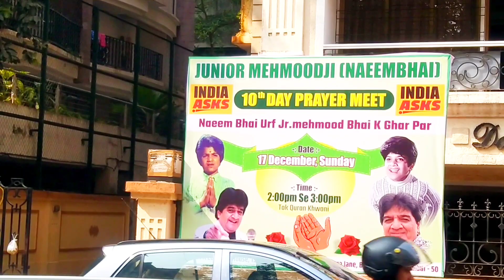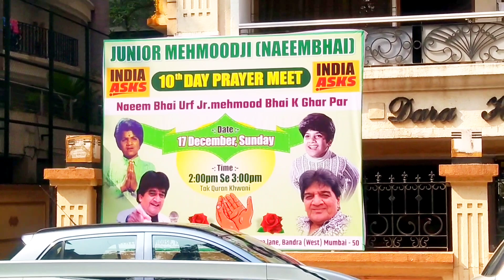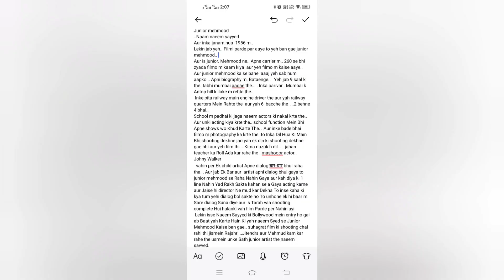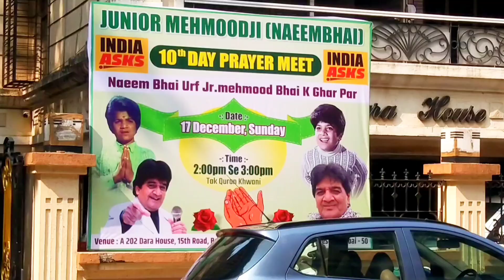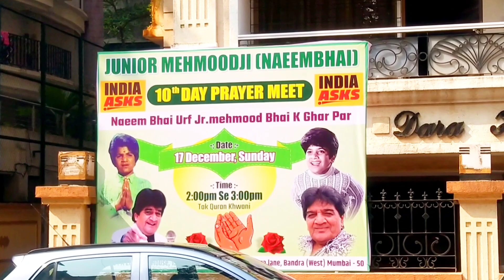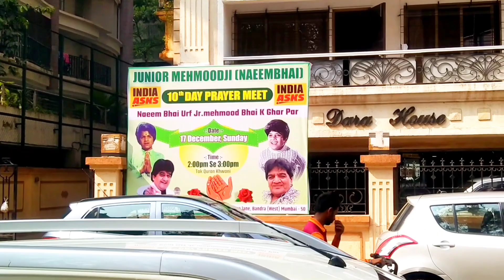junior mehmood ka ghar(junior mehmood home tour (junior mehmood home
अमिताभ बच्चन का आलीशान बंगला जलसा

शाहरुख खान के घर का पूरा वीडियो

अक्षय कुमार का आलीशान बंगला मुंबई जुहू चौपाटी पर

शिल्पा शेट्टी का अलीशान बंगला मुंबई जुहू चौपाटी पर

शक्ति कपूर के घर का पूरा वीडियो

धर्मेंद्र साहब का आलीशान बंगला मुंबई जुहू बिच पर

अजय देवगन का बंगला एनएस रोड नंबर 10

रोहित शेट्टी का घर मुंबई शेट्टी टावर

टाइगर श्रॉफ का घर मुंबई बैंडस्टैंड पर

रेखा जी का घर मुंबई बैंड स्टैंड पर

शत्रुघ्न सिन्हा और सोनाक्षी सिन्हा का घर मुंबई

दिशा पटानी का घर मुंबई बैंडस्टैंड पर

जॉन अब्राहम का घर मुंबई बैंडस्टैंड पर

अनुपम खेर की आलीशान बिल्डिंग

अनिल कपूर का आलीशान बंगला मुंबई में

राजेश खन्ना का आलीशान बंगला मुंबई कांटा रोड पर

कार्तिक आर्यन का घर मुंबई

शाहरुख खान का मुंबई में सबसे पहले यह घर था

आमिर खान का घर मुंबई में कांटा रोड पर

शरमन जोशी का घर मुंबई बांद्रा के जॉगर्ष पार्क के सामने

://youtu.be/miBEOP12tHA
जितेंद्र साहब का आलीशान बंगला मुंबई में कृष्णा

दिव्या भारती का आलीशान बंगला मुंबई

सनी देओल सर का प्रोडक्शन हाउस मुंबई

तुषार कपूर सर की आलीशान बिल्डिंग पुरी बिल्डिंग के मालिक मुंबई में

अमिताभ बच्चन का पहला बंगला प्रतीक्षा मुंबई में

यशराज चोपड़ा का आलीशान बंगला मुंबई जुहू के बीच में

संजय लीला भंसाली की बिल्डिंग मुंबई जुहू में

एकता कपूर की बिल्डिंग पुरी बिल्डिंग की मालिक मुंबई जुहू में है

ऐश्वर्या की आलीशान बिल्डिंग मुंबई कांटा रोड प्रति

संजय दत्त की आलीशान बिल्डिंग पुरी बिल्डिंग के मालिक मुंबई में

प्रेम चोपड़ा का घर मुंबई पाली हिल में

दिलीप कुमार साहब का बंगला मुंबई

जावेद अख्तर साहब का बंगला मुंबई बांद्रा बैंड स्टैंड पर

संगीत सम्राट नौशाद अली साहब का बंगला मुंबई में

फरहान अख्तर का बंगला मुंबई बैंडस्टैंड प्रति

रेखा जी का पहला बंगला मुंबई में

शाहरुख खान ने मन्नत हाउस कब खरीदा था मुंबई में

रणबीर कपूर का घर मुंबई पाली हिल में

दिलीप कुमार और सायरा बानो का आलीशान बंगला मुंबई पाली हिल में

सुशांत सिंह राजपूत का घर मुंबई जॉगर्स पार्क के सामने

गौरी खान के घर BBका पूरा वीडियो

अमरीश पुरी का घर मुंबई में

मुंबई जुहू में हेमा मालिनी का घर

डैनी का घर मुंबई जुहू में

माधुरी दीक्षित का घर मुंबई जुहू में

वरुण धवन का घर मुंबई
जयाप्रदा का घर मुंबई जुहू चौपाटी पर

शाहिद कपूर का घर मुंबई जुहू चौपाटी पर

अरुणा ईरानी का घर

अजय देवगन का घर

परवीन बॉबी का घर मुंबई जुहू चौपाटी पर

मशहूर अभिनेता असरानी का घर

गोविंदा का घर